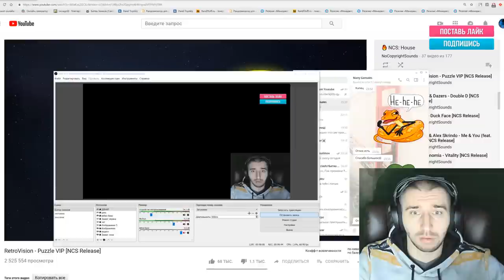НОВАЯ АКЦИЯ С ГЕРОЯМИ \ СМОТРИМ ШАНСЫ НА ГЕРОЕВ \ БИТВА ЗАМКОВ \ CASTLE CLASH